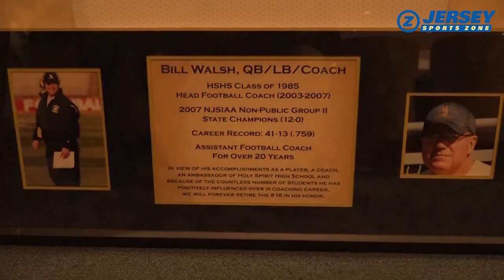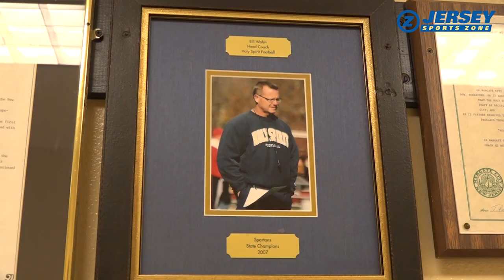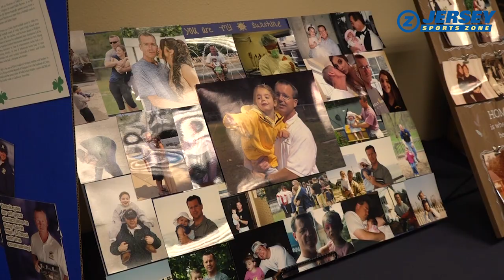Hundreds Gather to Celebrate the Life of Bill Walsh at Holy Spirit